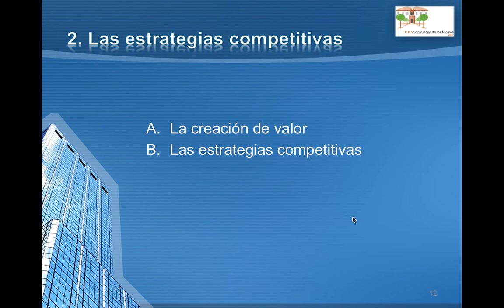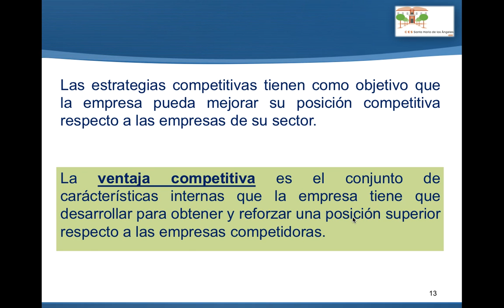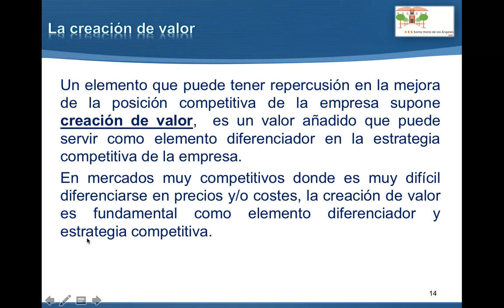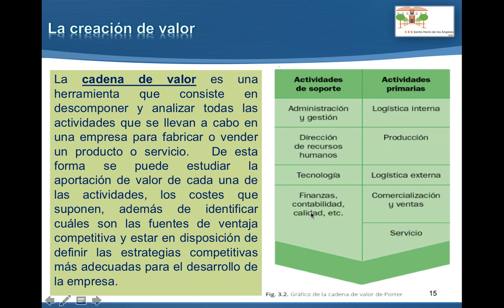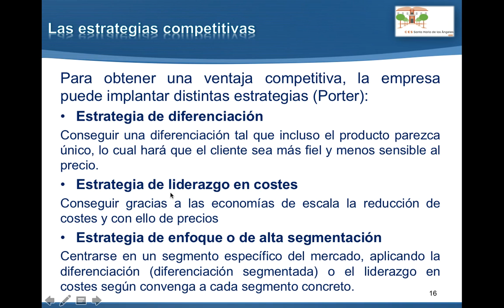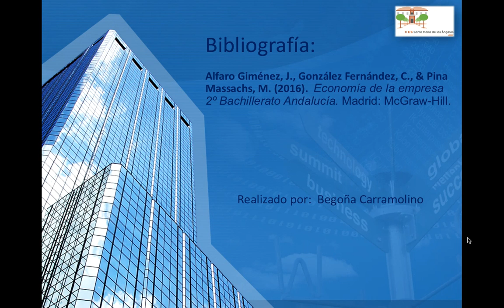Estrategia y desarrollo empresarial 2: las estrategias competitivas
Creación de valor, valor añadido y distintas estrategias competitivas (estrategia de diferenciación, estrategia de liderazgo en costes y estrategia de enfoque o de alta segmentación)